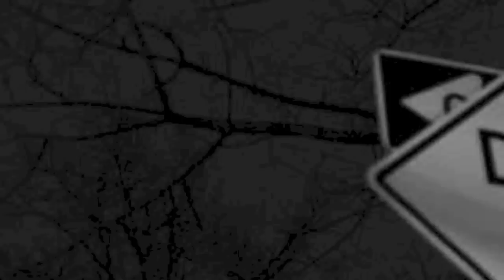Dead End Road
Instrumental version of the great Wake Eastman classic.